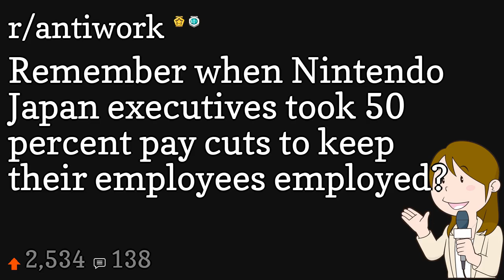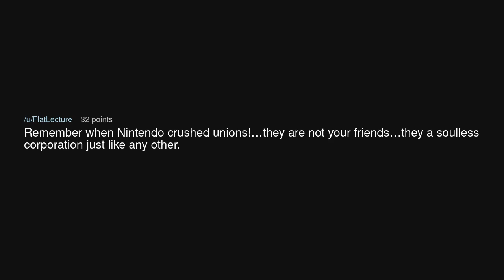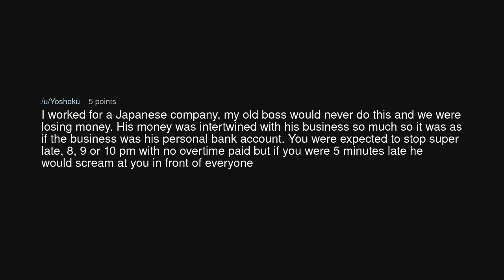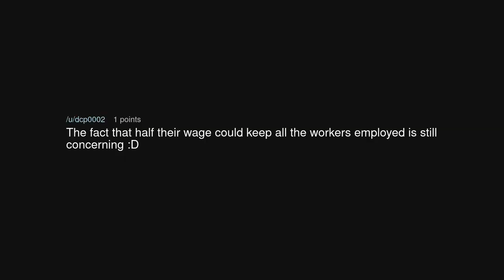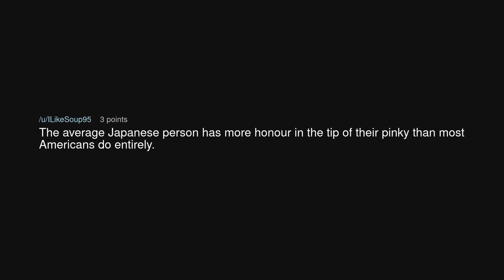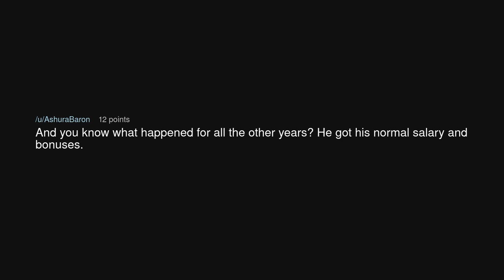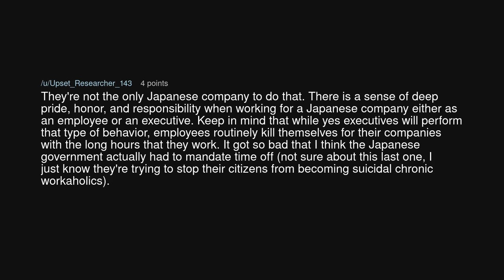Remember when Nintendo Japan executives took 50 percent pay cuts to keep their employees employed?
Remember when Nintendo Japan executives took 50 percent pay cuts to keep their employees employed? (r/antiwork)

Source: BenTheFool on Reddit (link removed at the insistence of YouTube)